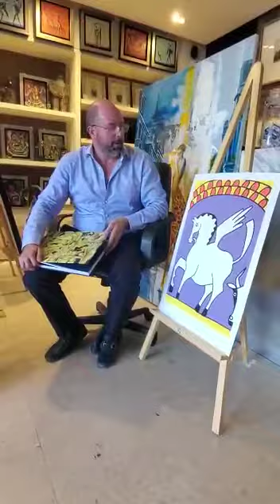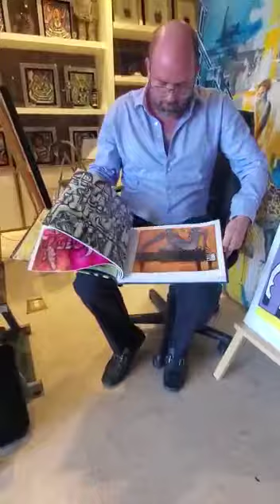Serigrafías - Bernardini Art Gallery & Auction House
Bernardini Art Gallery and Auction House

Bernardini Art Gallery and Auction House, dedicados a la venta de Arte Moderno y Contemporáneo.